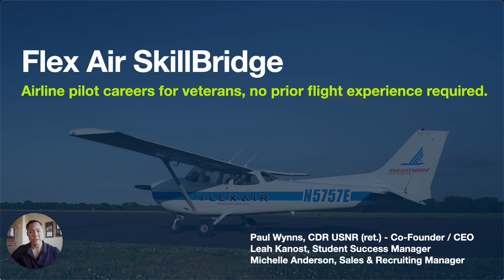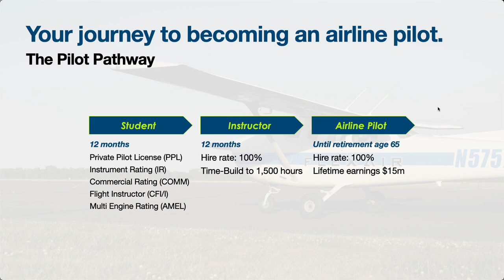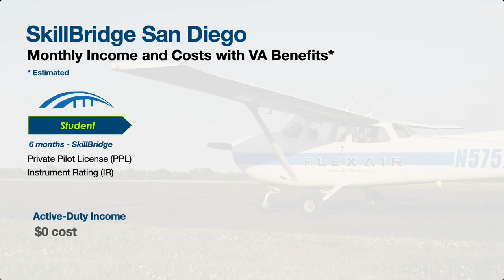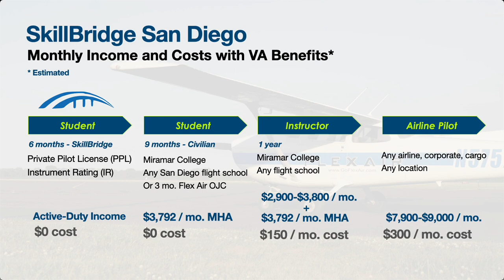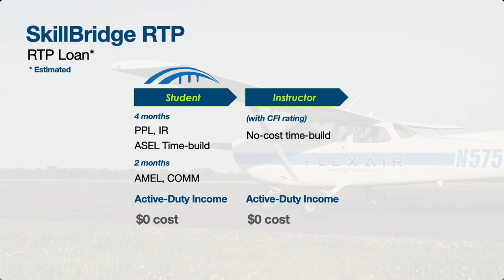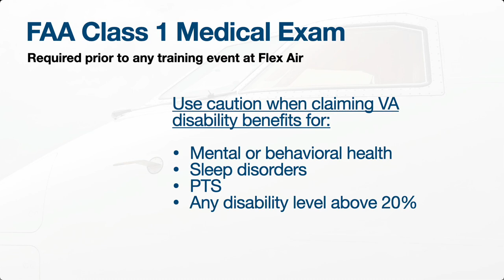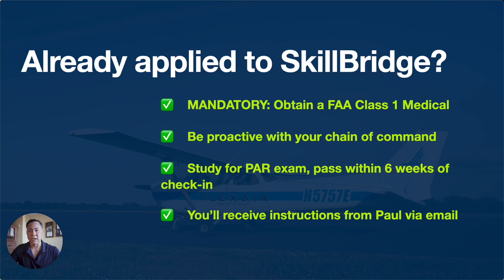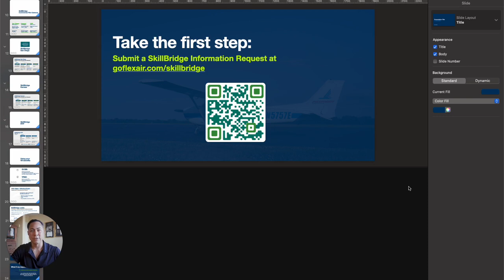SkillBridge: get flight training while on active duty to become a commercial airline pilot.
SkillBridge Flight School - SkillBridge Webinar for Prospective Pilots
[--- Click Show More to Jump to Relevant Sections!  ---]

Flex Air Flight School does live monthly webinars, where you can have all of your questions answered. This is a special edition webinar recording for those in time zones that can not make live events. It covers a lot of information, so you may want to jump to the portion most relevant to your situation.

In a hurry, but not sure what you need?
Try starting at 0:04:49 to hear about all our SkillBridge Programs

Introduction to Flex Air and the SkillBridge Program
[0:00:00 - 0:02:33] Welcome and Introduction to Flex Air
[0:02:33 - 0:03:46] Importance of Networking and Introductions

Becoming an Airline Pilot
[0:03:46 - 0:04:01] Current Demand for Pilots
[0:04:01 - 0:04:45] Flex Air's Approach to Pilot Training
[0:04:45 - 0:04:49] The Pilot Pathway

SkillBridge Commercial Pilot Gateway
[0:04:49 - 0:06:17] SkillBridge Training Locations and Programs
[0:06:19 - 0:09:12] SkillBridge San Diego
[0:09:12 - 0:09:30] SkillBridge Kansas
[0:09:30 - 0:09:49] As a Student in Flex Air SkillBridge
[0:09:50 - 0:10:14] As a Civilian Student
[0:10:15 - 0:10:42] As a Flight Instructor
[0:10:51 - 0:11:18] Becoming an Airline Pilot

SkillBridge RTP (Rotary Wing Transition Program) and its Pathways
[0:11:23 - 0:11:43] SkillBridge RTP Introduction and RTP Loan
[0:11:44 - 0:12:00] Four Months Training (Army)
[0:12:00 - 0:12:15] Two Months Training (Navy, Marines, Coast Guard)
0:12:15 - 0:12:22] Benefits During Training

SkillBridge Other Options and Notes
[0:12:24 - 0:12:41] Optional CFI (Certified Flight Instructor) Pathway
[0:12:42 - 0:13:05] Income and Expenses as you become Airline Pilot
[0:13:09 - 0:13:22] Training Locations

Veterans Affairs (VA) Benefits and Navigating Medical Licenses
[0:13:24 - 0:13:53] VA Benefits and the GI Bill
[0:13:57 - 0:14:30] Veterans Readiness and Education (VR&E)
[0:14:32 - 0:14:58] Using VA Benefits Effectively
[0:14:58 - 0:15:07] FAA Class 1 Medical Exam
[0:15:04 - 0:15:58] Caution with VA Disability Benefits and Medical Licensing

Program Costs and Financial Plans
[0:16:00 - 0:16:26] The Cost of the Program
[0:16:28 - 0:16:33] Minimizing Out-of-pocket Costs
[0:16:43 - 0:17:10] Flex Air SkillBridge Payment Options
[0:17:12 - 0:17:38] Cost Estimates for Different Paths
[0:17:38 - 0:17:55] Loan Program for RTP Candidates

Q&A
[0:17:55 - 0:18:27] Attend live webinar to get your questions answered.

Next Steps
[0:18:27 - 0:19:55] Steps to follow after applying to SkillBridge
[0:19:58 - 0:20:41] What if you don't make it in to the program.
[0:20:52 - 0:21:58] Link to apply.
[0:21:58 - 0:22:08] Wrap up the session.